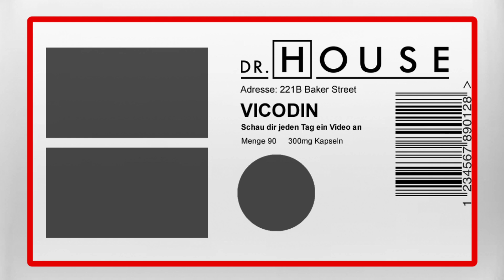House zerrt die Eltern eines Kindes vor eine Richterin | Dr. House DE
Ein junges Mädchen wird mit einer Pankreatitis zu Dr. House und seinem Team verlegt. Ihre Mutter nimmt nach Ansicht von Dr. House die Gallensteine ihrer Tochter auf die leichte Schulter. Eine Richterin soll über das Schicksal der 6-Jährigen entscheiden. (Staffel 3, Folge 9)